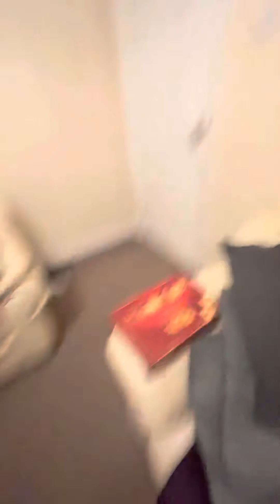Ford tower 2 faild